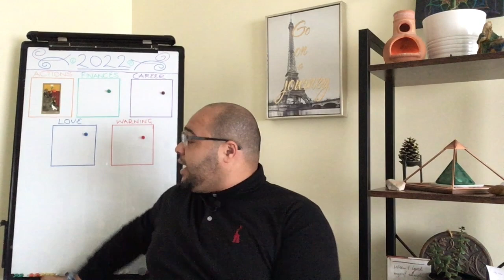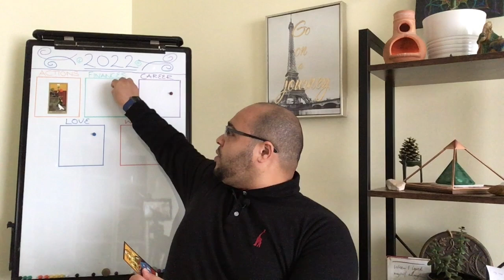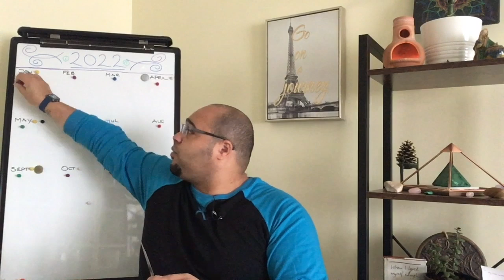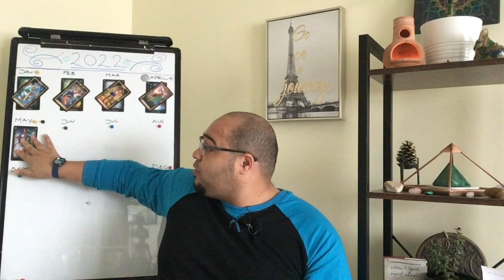LIBRA 2022 TRAILER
LIBRA 2022 TAROT & ASTROLOGY READING! ♎

I have made the 2022 videos bigger, better and longer!

This year I have included:

🔢Numerology overview - 2022 as a 6 Vibration year.
💜💵💪⛔️ 🏫  Overview looking at:
🌞🌝🌞Astrology of your Lunations AND ECLIPSES.
🃏🎴Month by Month breakdown with each Video being a minimum of 90 minutes long!

These have been a labour of love and so this year I have chosen to charge for them. i have kept the cost very low so they are totally accessible to everyone. I truly hope you enjoy them and they serve you well.

Price:

1 = £4.99

3  = £12.97 ( so you can view your Sun Moon and Rising)

ALL 12 = £24.99 (So you can share with friends and family).